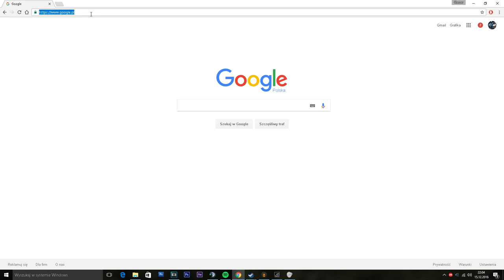🎅 HURTWORLD 🎅 RANKING 🎅 NOWOŚĆ 🎅 WIPE 17 🎅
🎁 Serwer na którym gram ! 🎁

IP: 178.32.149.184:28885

🎁 Jak doładować kody na stronie ?! 🎁

1. Wchodzimy na stronę serwera
2. Wybieramy zakładkę ""Doładuj monety""
3. Wybieramy opcje 600 monet
4. GOTOWE  !

🎅 Ile masz lat ? 18 Mordeczki

🎅 Czy macie rekrutacje ? Nie, tylko dla osób które znam i im ufam

🎅 Jaką masz specyfikacje komputera ? Sprawdź profil Steam

🎅 W jakich byłeś ekipach ? [NoName] |WZA| to są oficjalnie moje stare ekipy

🎅 Muzyka !

🎅 Intro !

🎅 Profil Steam !